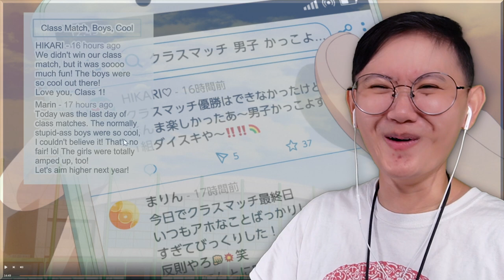Alright Mika... You Got Me 😂 | Skip and Loafer EP 5 REACTION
Ike's reaction to EP 5 of Skip and Loafer (Skip to Loafer). Alright Mika... you got me 😂

On the matter of issues, just wanted to reiterate that I don't like it when people invalidate other people's problems just because it's not as bad as theirs. However, I too have a tolerance for bs problems that doesn't matter all that much haha.

Ike: We should take people's problems seriously
Also Ike: lmao Shima got hot people problems

🕒 Timestamps
0:00 - Like the video if you liked it!
0:16 - Skip to Loafer EP 5 Reaction
13:35 - How society molded Mika
17:01 - Mika & her efforts
22:29 - City vs rural / Issues are still issues
27:03 - The feeling of powerlessness or not listened to
29:12 - Mika & Mitsumi's upbringing & branches in life
33:38 - Acknowledgement
37:12 - Ike rants about her fav character type lol
44:51 - Shima & his popularity
46:47 - Loneliness / Suffering of a hot boy
49:58 - The current lack of a toxic fan club
53:56 - Mika's final monologue
55:51 - What Mitsumi has that Shima doesn't
58:59 - Final thoughts

❓ What is Skip and Loafer?

(Taken from Crunchyroll)

This country girl is ready for the big city! Well, at least she thought she was. Mitsumi’s dream is to attend a prestigious school and make the world a better place. But when she finally gets to Tokyo, it turns out she isn’t exactly prepared for city life. Luckily, she runs into Shima, a sweet and handsome classmate who becomes her first friend! Can she make it in Tokyo with Shima by her side?